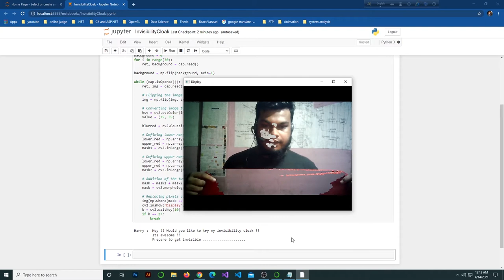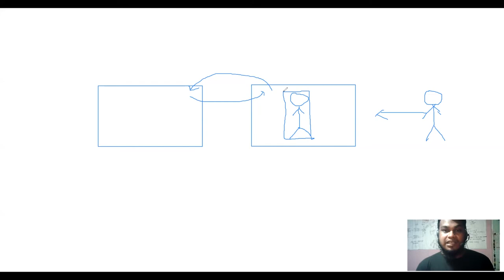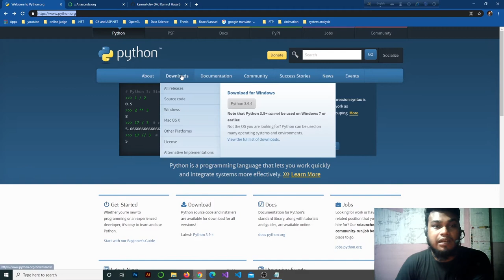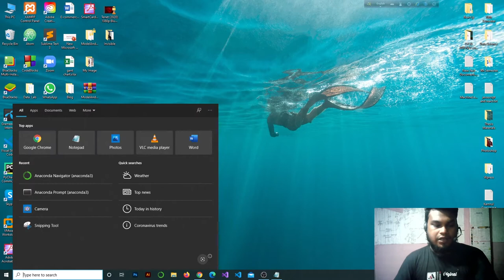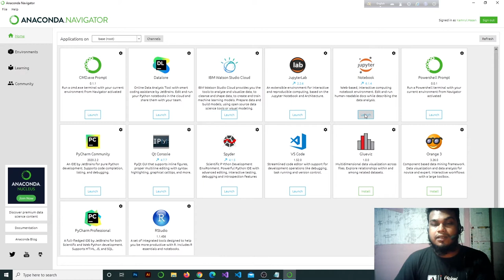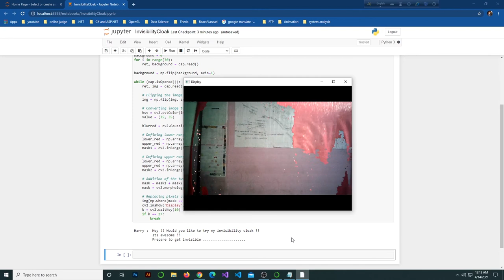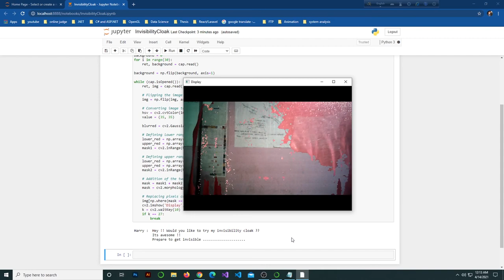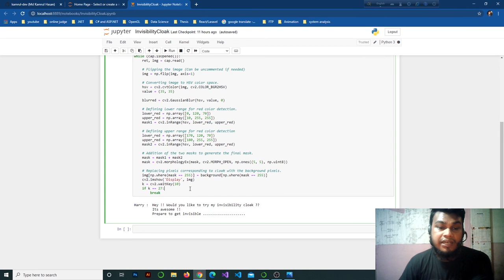Invisibility Cloak using Open-CV python library in jupyter note book